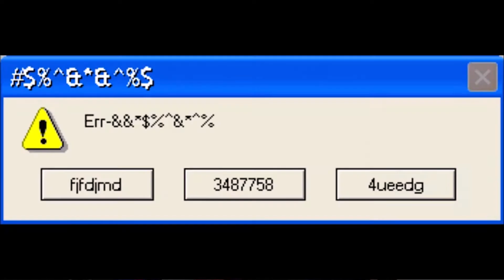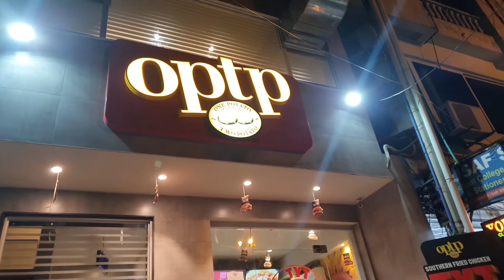Special MEETUP at F9 Park || Abdullah Tariq Vlogs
Can you guess why this day was so special ?

Watch the vlog to understand the story.

some footage from Vlog of @AliEhttisham